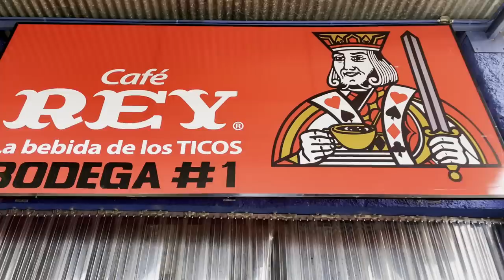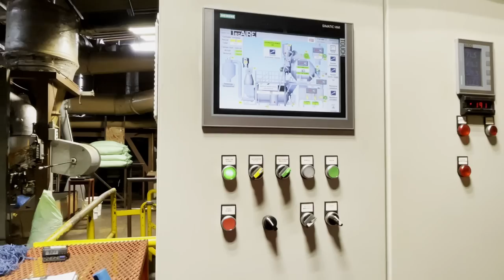Así se hace EL CAFÉ de Costa Rica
El café de costarica se caracteriza por ser uno de los mejores del mundo!
Tuve la oportunidad de conocer la fabrica de Café Rey Café Sanchez
y mira lo que sucedió!